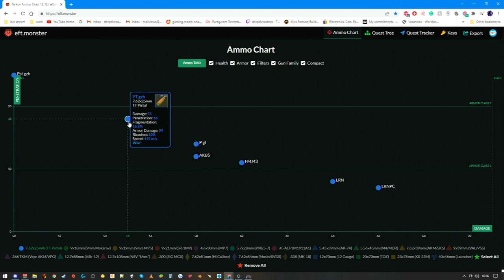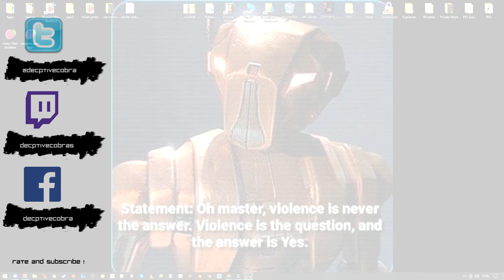[ EFT ] messing around in Tarkov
just me messing around getting some Quest done so enjoy.. !!